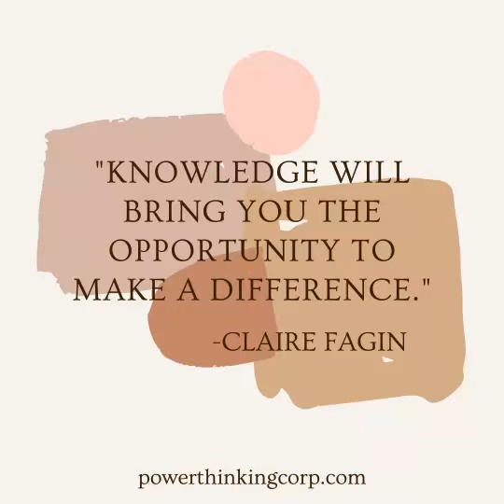PowerThinking Corp - Claire Fagin